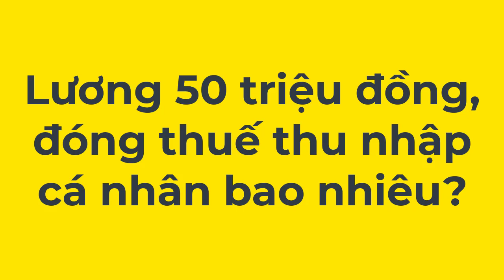Lương 50 triệu đồng tren tháng, đóng thuế thu nhập cá nhân bao nhiêu ?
✔️ Bản quyền video thuộc về channel 5 phút đầu tư ✔️.
Người đại diện: Nguyễn Văn Quý
⛔️ Copyright by 5 phút đầu tư
✔️ Xin cảm ơn tất cả các bạn đã xem và ủng hộ kênh.